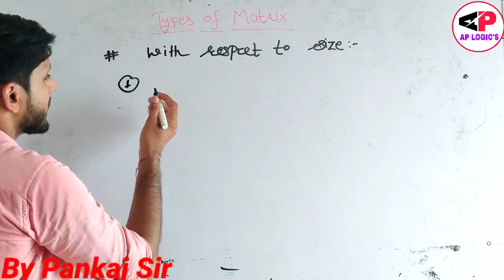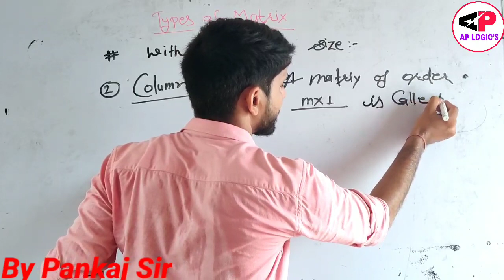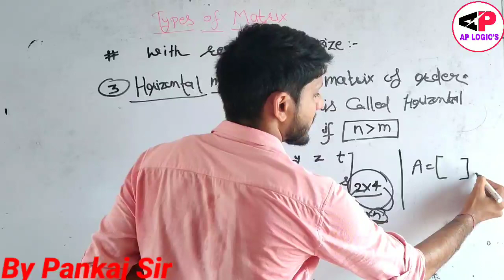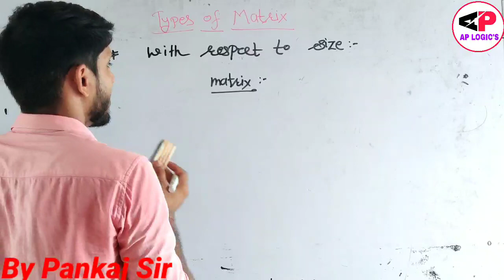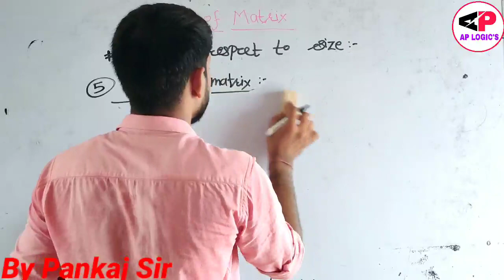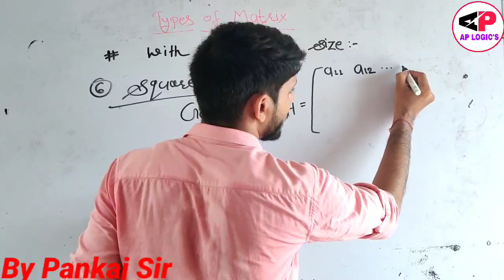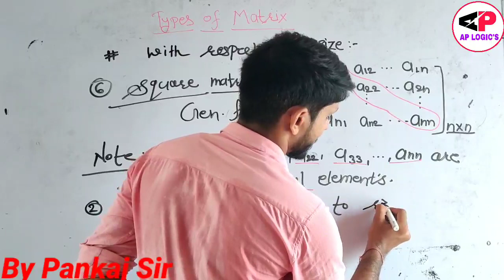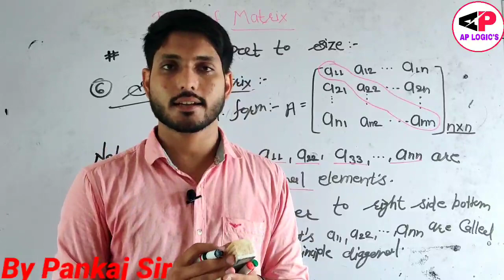MATRIX // LINEAR ALGEBRA// PANKAJ SIR //AP LOGIC'S//CSIR-NET/GATE/IIT-JAM/M.Sc/B.Sc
Types of Matrices with respect to size
     This lecture is very useful for CSIR NET /GATE/
IIT-JAM /M.Sc/B.Sc/.
#  CSIR -NET
#  GATE
#  IIT-JAM
#  RPSC
#  M.Sc
#  B.Sc
     BY :- PANKAJ SIR